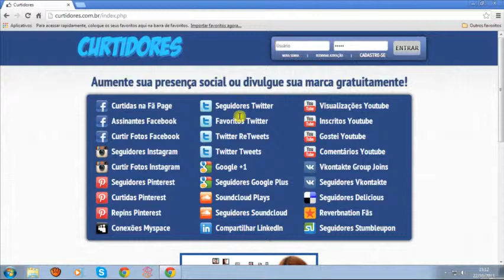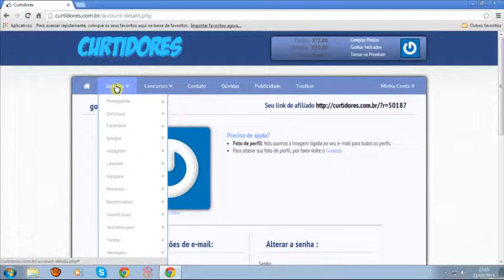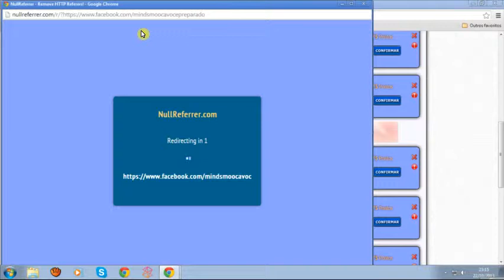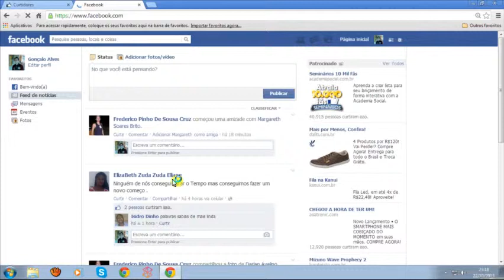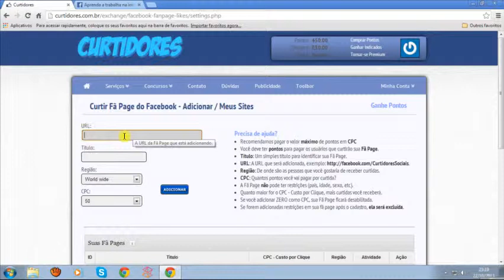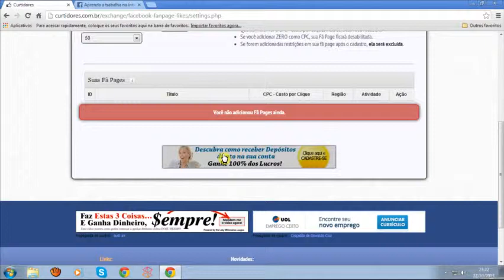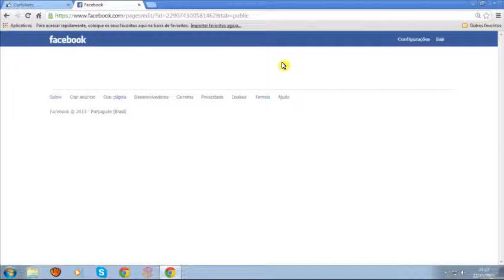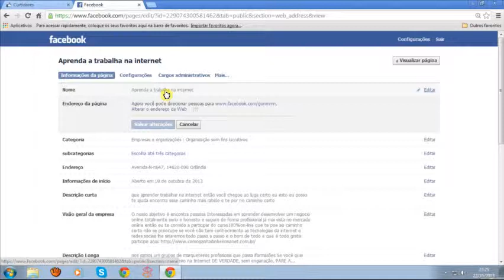curidores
ganha curtições na sua paginas fãs
aqui você vai aprender todo isso